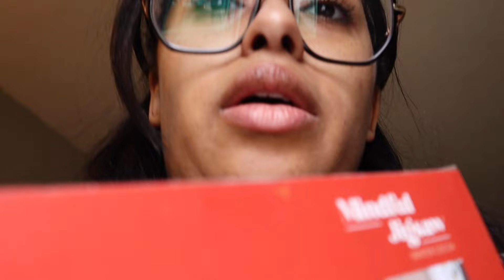Another Puzzle Haul | Dollar Tree Puzzles?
Grab some coffee, get cozy, and let's create together!